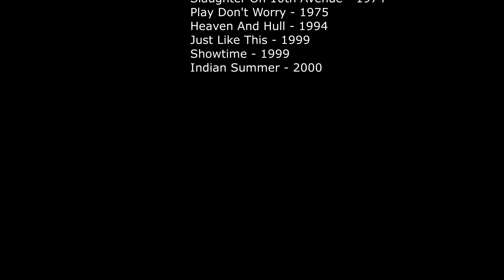Рок-энциклопедия. Mick Ronson. Биография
Рок-энциклопедия от A до Z. Mick Ronson. Биография